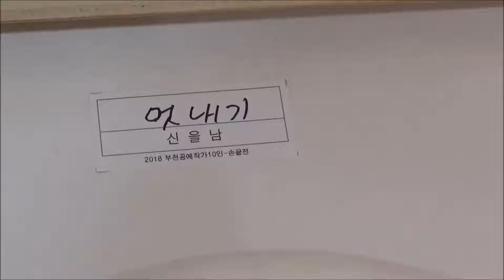쎄라믹냅킨아트 / 작가 신을남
쎄라믹냅킨아트 아트디자이너 신을남
부천공예협회 감사 / LED플라워 디자이너